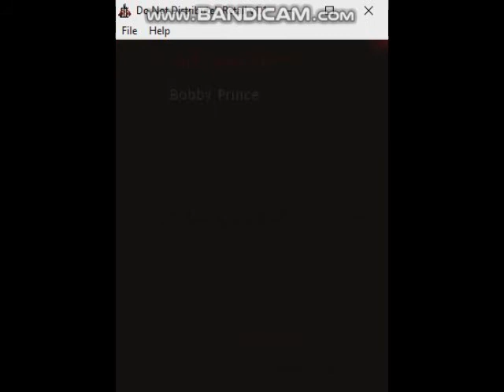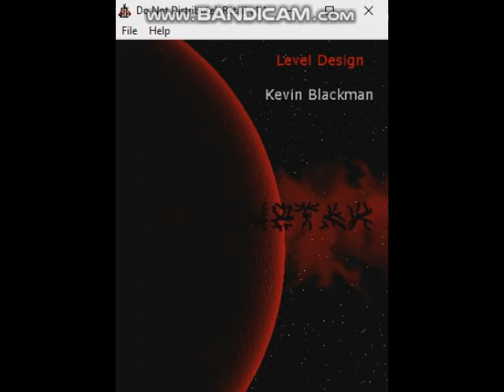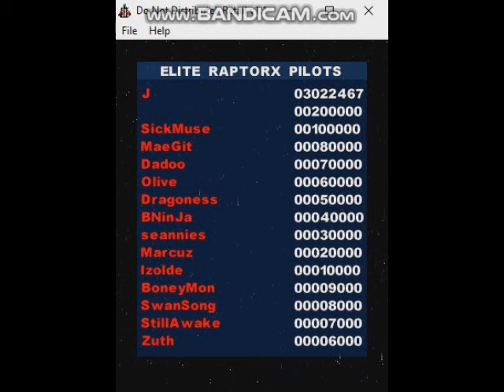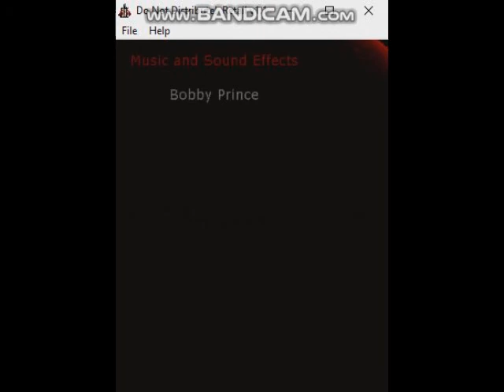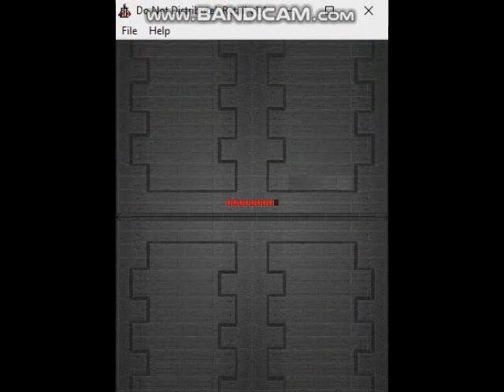DemonStar v1.10 ionos Version - Demonstration Opening Credits, Demo Mode 10 Minutes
DemonStar is a 1997 indie action-arcade side-scrolling shooter shareware computer game was designed and developed by Mountain King Studios, inc., Published by ionos, inc. based on their earlier game Raptor: Call of the Shadows. It is a top-down vertical scrolling shooter game with an outer space theme, simple controller style, fast-paced shooting game and its first game installment of DemonStar from masterpiece behind the creator of Raptor: Call of the Shadows. As it blockbusters of DemonStar series officially made incarnation, Which was the predecessor previous game titles of the anthology and its creates 2D/3D rendering graphics effects of DemonStar, The game shares many similarities with the Raiden series. DemonStar features various power-ups, including smart bombs and other power-ups which modify the types of projectiles that the player's ship fires.

Developer: Mountain King Studios, Inc.
Publisher: Mountain King Studios, Inc., ionos, inc.
Powered Game Engine: DemonStar Engine
Author: Scott Host

Video Recorder
Sound Editor